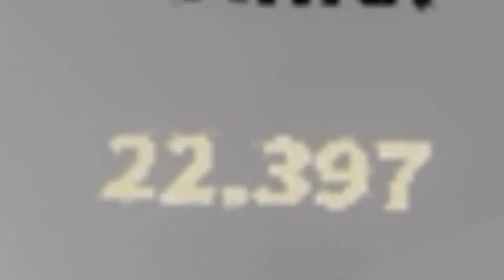Super Beach Ball Dizzy Volcano World Record - 22.397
les go 1st place gg

this wr is outdated now